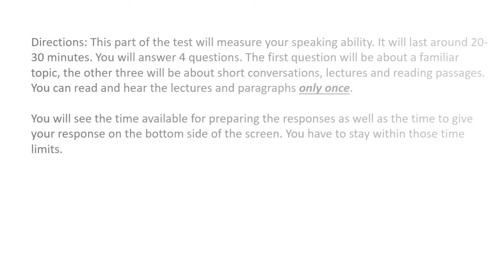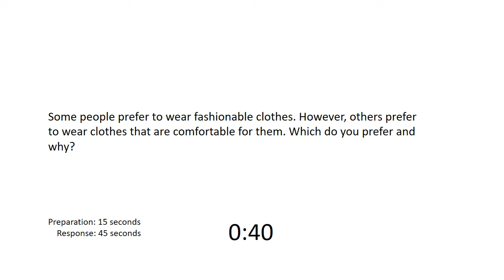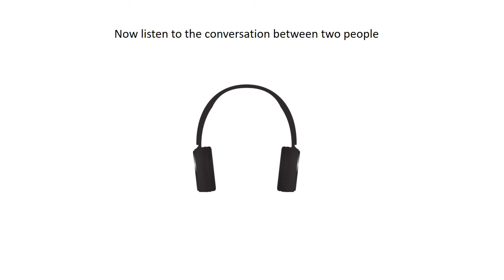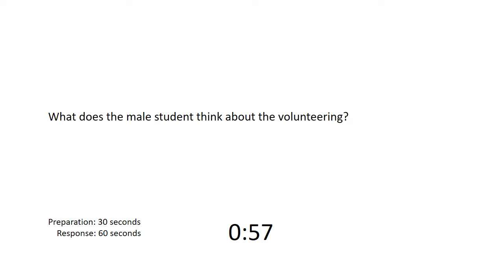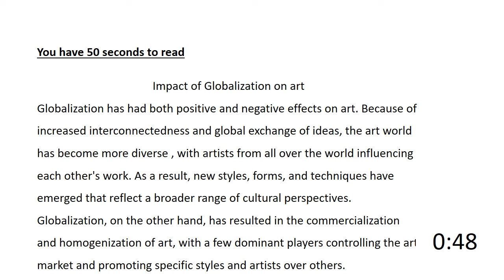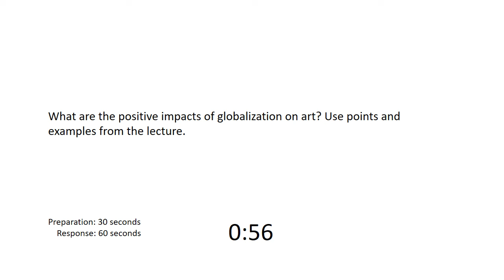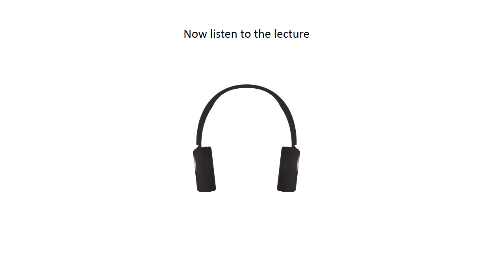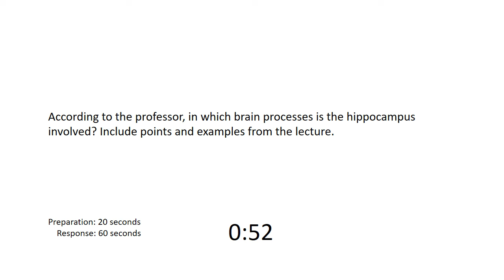TOEFL Speaking practice test 19, New version (2023)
You get more videos like this for just 5$ and Ad-Free Videos for Just $2.

first task: (0:00)
second task: (2:31)
third task: (6:47)
fourth task: (11:45)